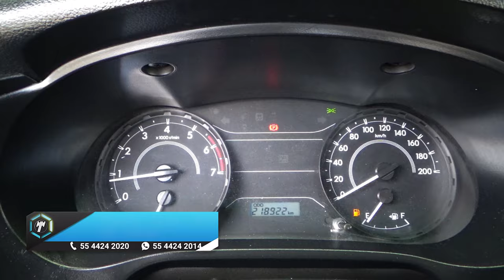Toyota / Hilux / 2017 - 14098